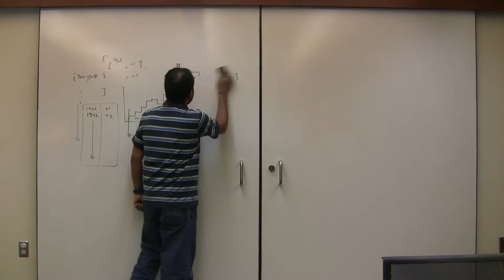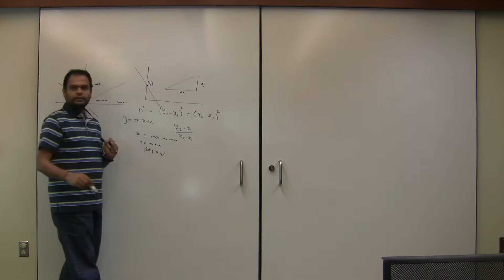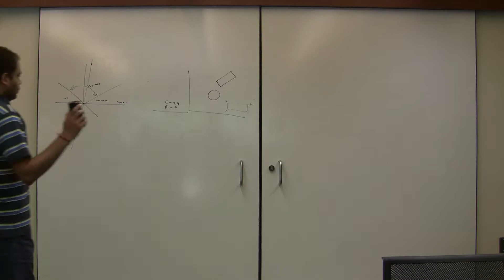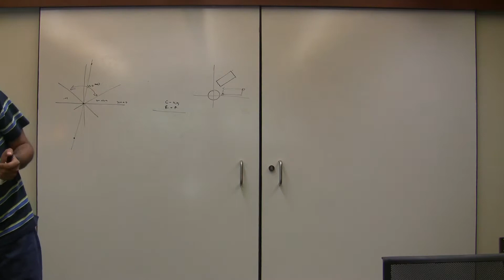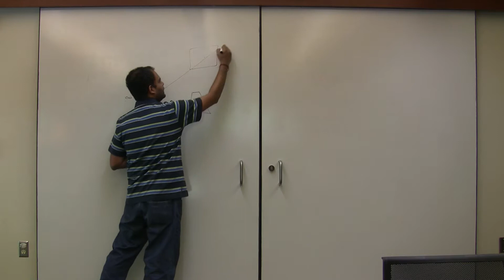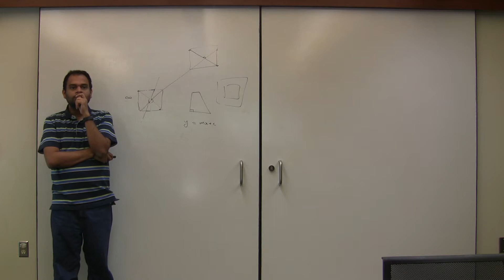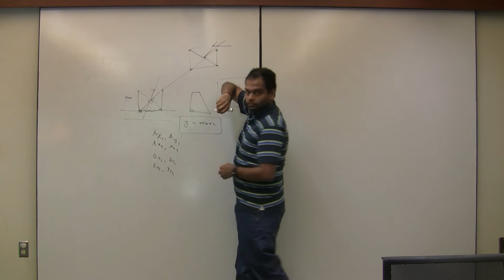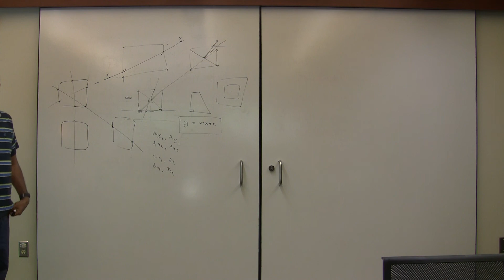Bisect Squares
From the class on 5/5/2018